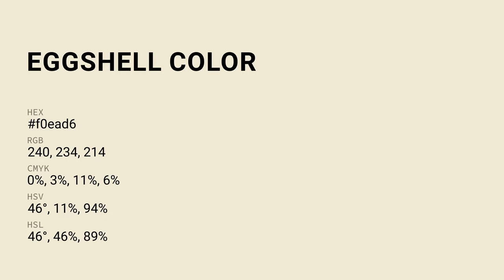Eggshell color f0ead6 hex Cool Yellow color f0ead6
What color is Eggshell ? f0ead6 hex, Cool Yellow color f0ead6

Hex f0ead6 Color Code is also known as Eggshell color

Hex f0ead6 Color code in CMYK color (process color) code model is generated after subtraction of 0% cyan, 03% magenta, 11% yellow, 06% black.